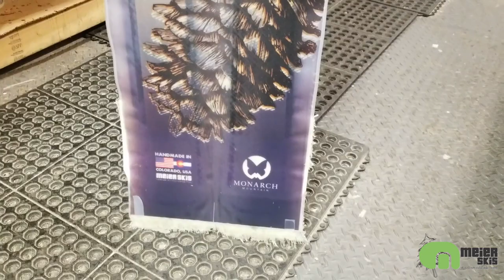Custom Monarch Mountain Meier Skis "The Making"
Monarch Mountain Joins with Meier Ski Company on Custom Ski Project

Just as something as small as a spark can start a wildfire, something as small as a pine beetle has wreaked havoc on millions of acres of Colorado forests for the past two decades.

But no one at Monarch Mountain Ski Area on Central Colorado’s Continental Divide thinks small. So when the beetle infestation hit there, they came up with a big creative idea: transform dead trees into skis.

It’s basically the ‘when life gives you lemons story,’ only with an infinitely ‘sweeter’ product than lemonade. In a collaborative effort, Monarch joined with Meier Ski Company to handcraft Monarch-logo skis and snowboards out of beetle kill wood from the mountain itself.

The good news is 2017 showed the lowest acreage of affected beetle kill areas in more than two decades. This gives the Monarch logo skis a “limited edition” status.

Repurposing Pines

Monarch Mountain Ski Area is known and loved for its uncrowded slopes, backcountry acreage and legendary tree skiing. One of the oldest ski areas in Colorado, it is also one of the last to rely entirely on all-natural snowfall. This translates to unspoiled powder runs and sometimes weaving through the slope-bordering Englemann Spruce and other pines.

Monarch Mountain wasn’t affected by the spruce beetle epidemic until 2012, but then large stands of these magnificent trees were devastated by these little insidious insects. At this point the trees must be removed, primarily for safety and fire hazards but for aesthetic reasons as well.

It was a call-to-action for Monarch owners and operators. They began by using downed timber for practical uses like wind-fencing. Then they indulged their whimsical side. They came up with an iconic product that would tell the story of this era of Monarch history.

Monarch staffer Hayley Houlian designed the ski’s graphics like a visual storyteller – with a beetle, pine needles, a pine cone and Monarch’s signature butterfly logo. Handmade in Colorado, USA is prominent, too.

Keeping it local, they called on two Salida lumber mills – Wilkins and Hylton Lumber -- to mill cords of beetle-kill timber into boards. Both companies are independently-owned and have a long history of serving the area in a personal “no big box store” style.

Then they turned it over to a unique craft ski company in Denver.

Meier and Monarch

Working with Meier Ski Company is not so much a big business venture as a simpatico solution. Meier Skis and Monarch Mountain have very complementary philosophies making them perfect partners. Both are independently-owned with strong eco-friendly practices and philosophies.

Meier Skis, a grassroots ski manufacturer, has been hand-crafting high-performance custom “Colorado skis made from Colorado trees,” since 2009. Meier Skis was recently named Editor’s Choice for top skis and snowboards by ‘5280 Magazine.’

The company is so big on composting and recycling that they even makes their own resin from pine oil and recycled vegetable oil.

Monarch shows their green side in a myriad of ways, too. In the Lodge, they offer free Hydration Stations that encourage refilling water bottles rather than using disposable plastic bottles.

The custom order skis are the ultimate recycling and repurposing of the Mountain’s resources. The skis are available through meierskis.com.